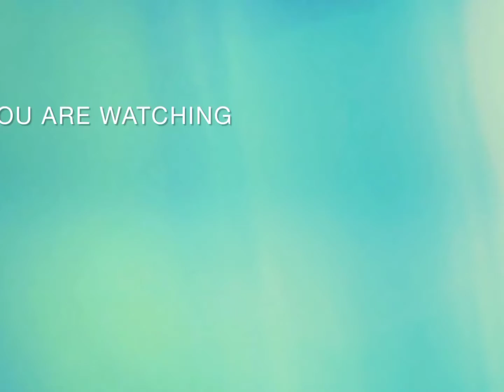beef Manchurian recipe | how to make beef Manchurian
beef Manchurian
2 sp oil
some Garlic slice
tomato paste
1 sp MOTi Lal mirch
1 sp salt
1 sp soka dannia
half sp haldi
some soya sauce
some chilli sauce
some ketchup
boiled beef
tomato & capsicum slices
boiled white rice
than ready 😋